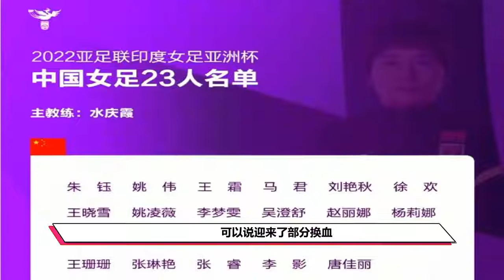官宣！中国女足亚洲杯名单：队长+主力门将缺席，唐佳丽+李影回归